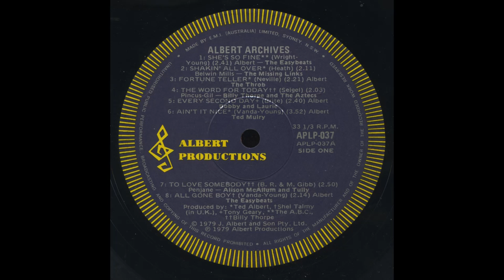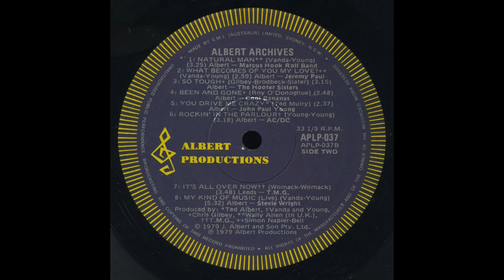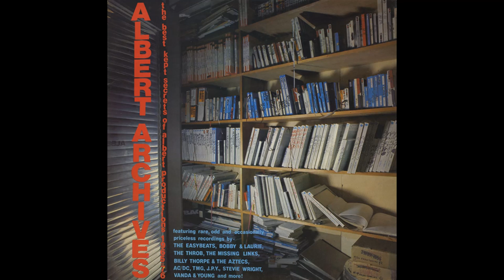Billy Thorpe & The Aztecs - "Mashed Potatoes"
From - Various Aussie Artists - Albert Archives (1979)
 (Australian 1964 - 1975) *bonus track not on album